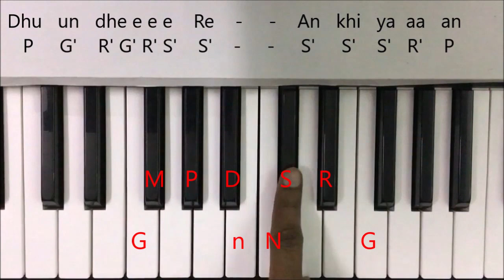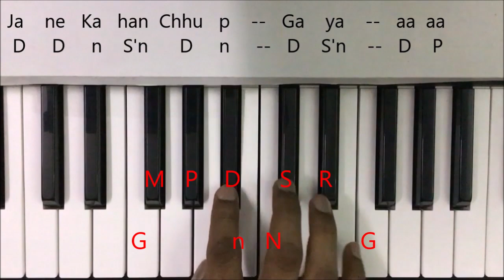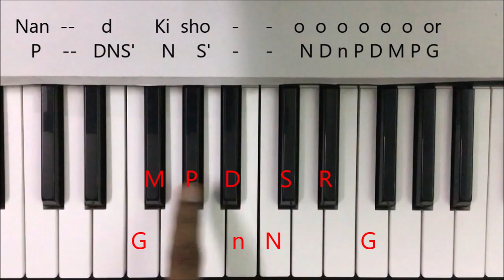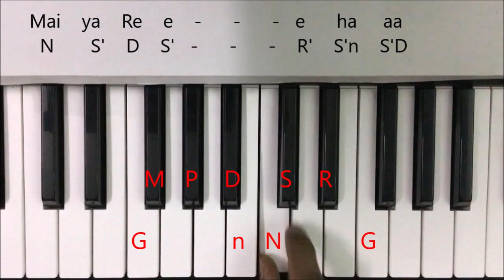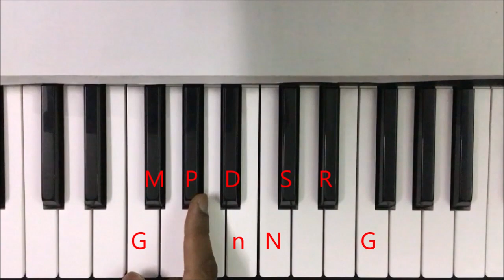Bada Natkhat Hai -- Keyboard // Harmonium // Piano Tutorial